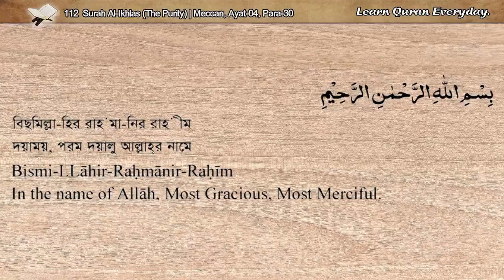112 Surah Al-Ikhlas (The Purity/বিশুদ্ধ) | Quran Arabic_Bangla_English Recitations with Translations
Surah  112 Surah Al-Ikhlas (The Purity)
সূরা আল ইখলাস
Total Ayat (Verses): 04
Para (Juz) : 30

English Translation: Sahih International
Arabic Reciter: SM As-Surayem
English Reciter: Mahmudur Rahman
Bangla Reciter: Mahbub Subhan